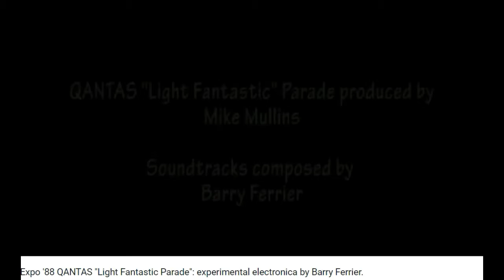Barry Ferrier; Music genius behind the QANTAS 'Light Fantastic' Parades Part Three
After completing a degree in Psychology at Sydney University, Barry began his professional music career as a vocalist in the original production of Jesus Christ Superstar at the Capitol Theatre in Sydney and the Palais Theatre, Melbourne. He gained experience in number of theatre shows, musicals and bands, including a national tour with Steve J. Spears' Africa: the Savage Musical. Recognition of his diverse talents earned him a prestigious stint as co-music director with Andrew Wilson for the London-based Lindsay Kemp Mime Company , during which time he composed the music for their sell out London production of Oscar Wilde's 'Salome'. He also appeared  in "Joseph and the Amazing Technicolour Dreamcoat" (with Mark Holden as Joseph) at the Seymour Centre, Sydney.

With lyricist Frank Howson he composed two stage musicals "Magical Frank" and "The Boy Who Dared to Dream" with successful seasons in Melbourne and he produced the cast albums. He wrote the musical "Goodnight World" with Gerald Frape, and played a lead role in the Brisbane production at La Boite Theatre, directed by Mary Hickson.

He toured as guitarist with pioneering Aussie rocker Jeff St. John, played bass in chart topping pop group the Ferrets, and then appeared on the legendary ABC music show 'Countdown' and the Channel 9's Midday Show as an RCA recording artist with his late wife Cammie Lindon. He also opened for Ry Cooder at the Palais Theatre in Melbourne and toured with the Norman Gunston Christmas Show.

Seeking a break from the rigours of the music industry Barry spent a summer in the sleepy village of Bangalow, near Byron Bay in 1980 and has lived there ever since, racking up his 35nd consecutive year  as an entertainer in clubs and pubs around the Byron Region and the Gold Coast.

But while treasuring the rural lifestyle in Bangalow, Barry has also kept alive a diverse career in the arts outside the area. His early interest in synthesisers and his pioneering work in computer music and digital video in the mid eighties culminated in a performance of his experimental electronic music theatre production "Dreams and Machines" at the Concert Hall of the Queensland Performing Arts Complex in Brisbane, where he spent five years as resident composer, winning the A.S.E.A. Award for excellence in the arts for his work on the children's theatre show Solomon and the Big Cat. He composed innovative quadrophonic music soundtracks for the QANTAS 'Light Fantastic' animatronic parades at Brisbane's Expo' 88.

These experiences led him on to postgraduate studies in experimental computer art for which he received a PhD (thus the stage name Dr. Baz ) and a late career as an academic, with five years as Assistant Professor of Multimedia at Bond University and lecturer positions at Southern Cross Uni, CQU, Griffith University, Kingscliff TAFE and S.A.E. He has also graduated with degrees in orchestral composition, performing arts (theatre directing) and web design.

Barry also has a long track record of arts projects with aboriginal communities in the Northern Territory. He toured for the N.T. Arts Council to every aboriginal settlement in the Northern Territory as "The Secret Admirers" with the "From This Place" production. He made several trips recording aboriginal music for the Central Australian Aboriginal Media Association (CAAMA), producing the original recordings for Jimmy Chi's hit indigenous musical "Bran Nue Dae" and the Pigrim Brothers, then known as "Scrap Metal". He has made three documentaries for aboriginal community groups, one for the Tangatyere Land Council in Alice Springs, the Pitjanjatjara Land Council, and for the Tiwi in Bathurst Island. He also composed and recorded the songs and music for the radio series Bushfire Radio in collaboration with Bill Davis, which won the Golden Reel Award for Community Radio.

In the Mid-90s toured the entertainment centres of all Australian capital cities as band leader and guitarist for the late and legendary songstress Eartha Kitt, headlining at the Gold Coast International Jazz Festival which was televised nationally live by the ABC.

He composed the soundtrack to the film Moments of Cruelty (dir. by Guy Morgan) and his score for "Green Tea" won the Dept. Ethnic Affairs Multicultural Award.

In the recent years Dr. Baz has toured Europe, Scandinavia and the UK twice as "Slim Pickens and Doctor Baz" and again with latin/flamenco guitar trio "Poco Loco" . With Slim Pickens he has performed at the Gympie Muster, Tamworth Country Music Festival, made several appearances at the East Coast International Blues Festival in Byron Bay and others.